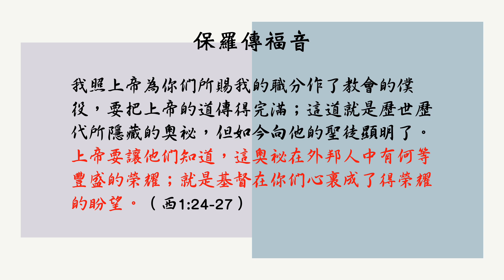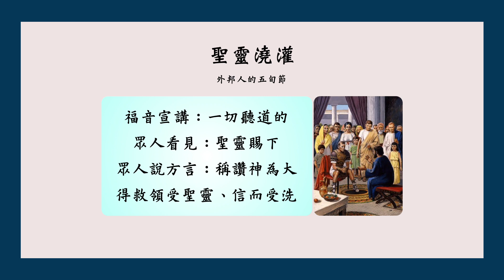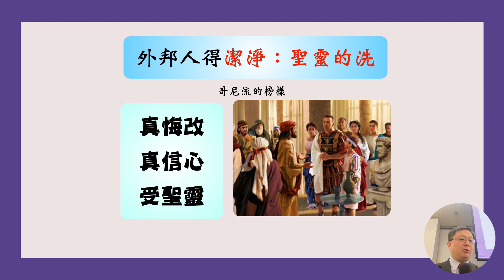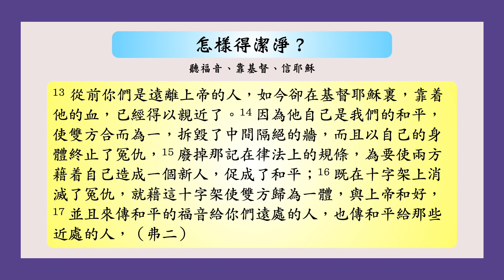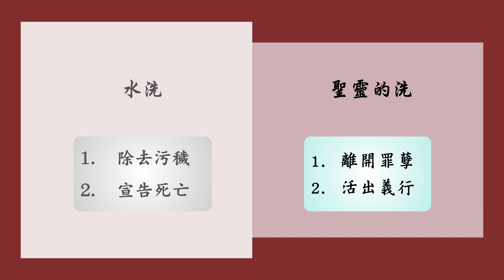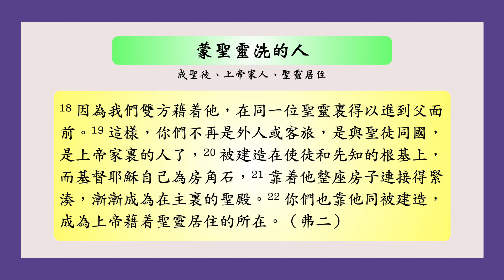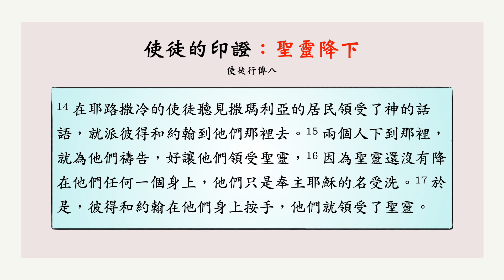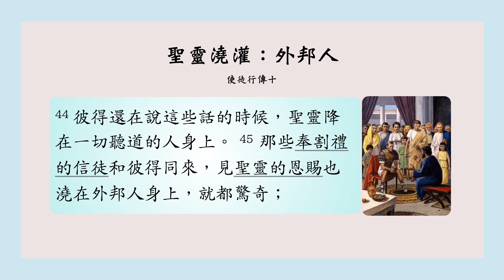22 Acts 外邦人的五旬節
使徒行傳十一1-18